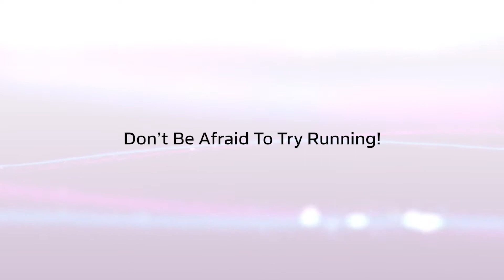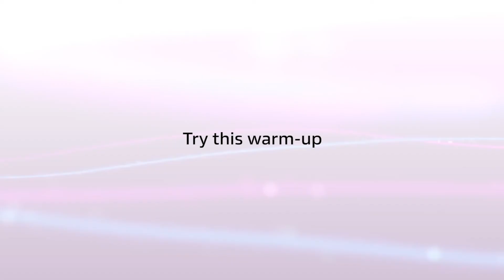OSIM Sundown Marathon 2018 - Don't be afraid to try running!